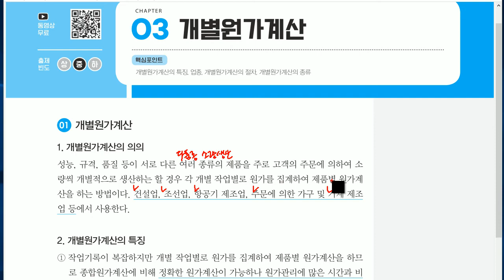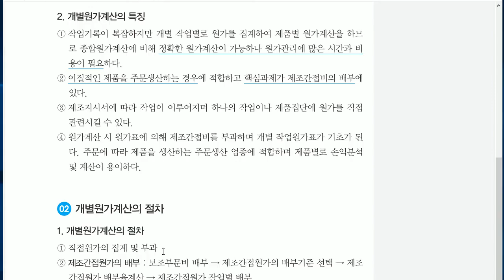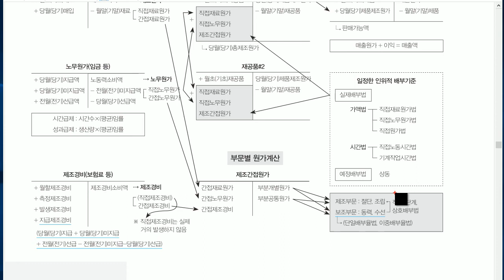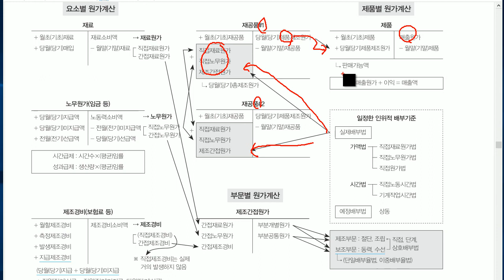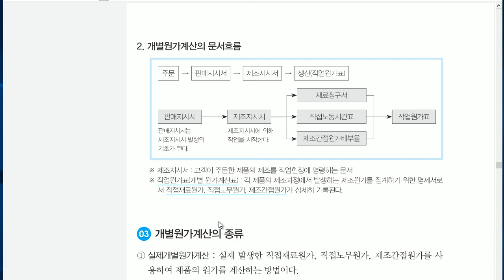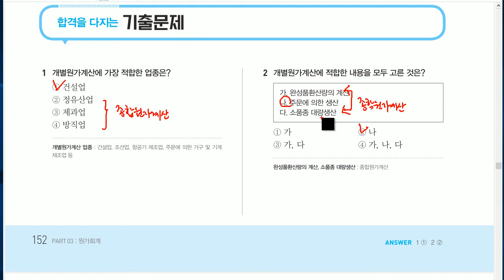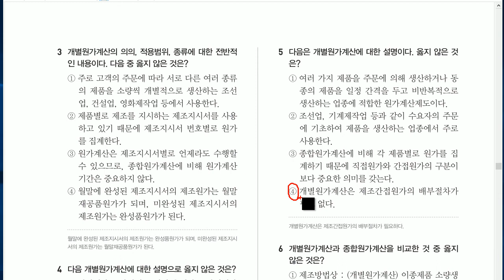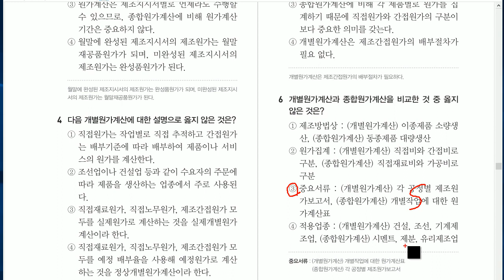[전산회계운용사 2급 필기] 원가회계 03 개별원가계산